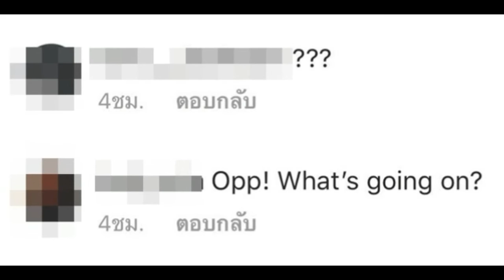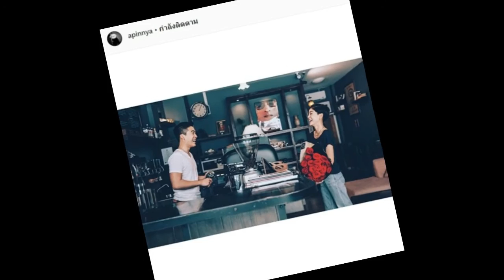หรือเลิกกันแล้ว? เมื่อ สายป่าน โพสต์ข้อความน่าสงสัยลงไอจี